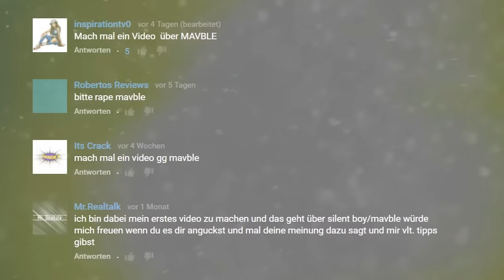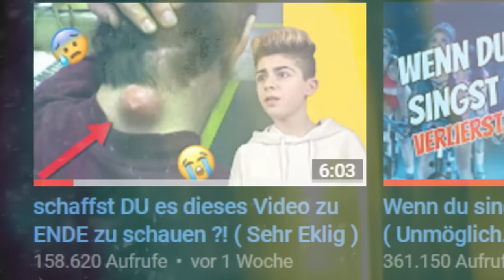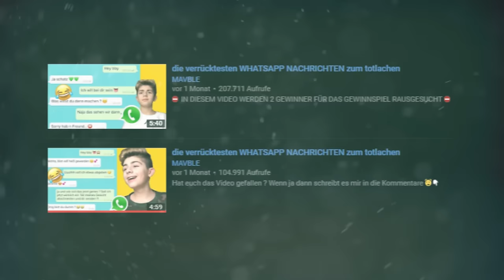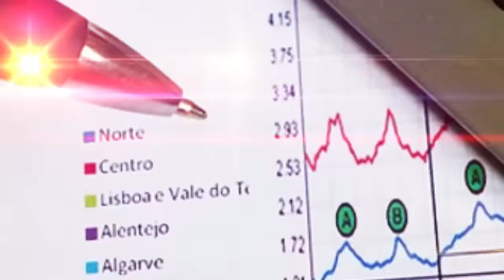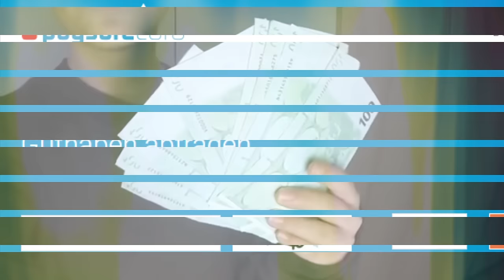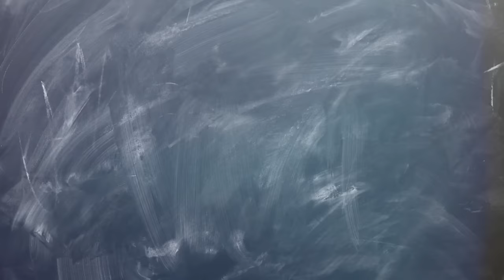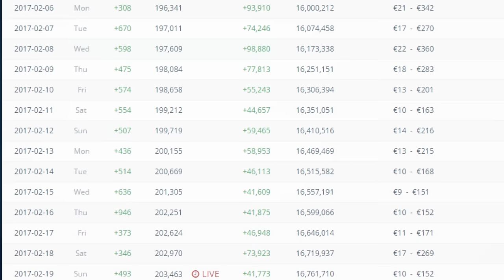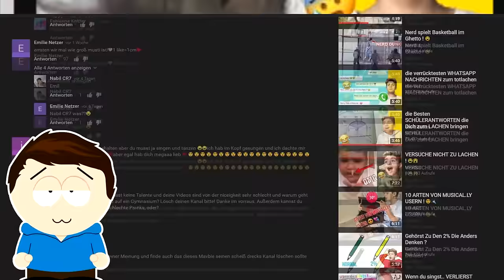MAVBLE, das größte Mainstreamopfer (ft. Rektable)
Alles in diesem Video ist meine Meinung. Ich berufe mich hierbei auf Artikel 5 des Grundgesetzes. Gemäß §51 des Urheberrechtsgesetzes darf ich kurze Videoausschnitte einblenden.